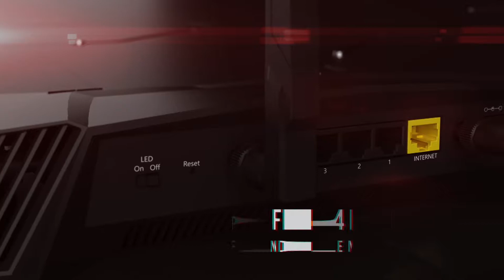Netgear Nighthawk Pro AC2600 Gaming Router XR500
This Netgear Nighthawk Pro Router is designed to provide a powerful and reliable wireless network connection in your home or business. It uses dual-band technology to provide a stable ping and to help reduce lag or network strain.